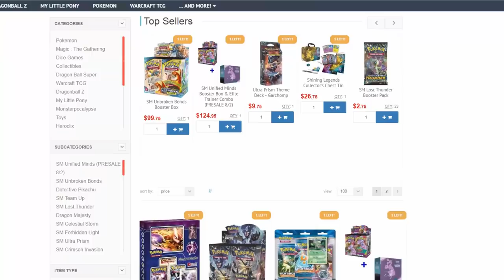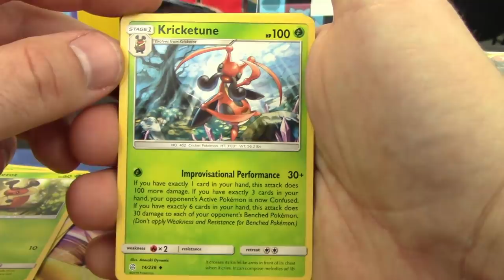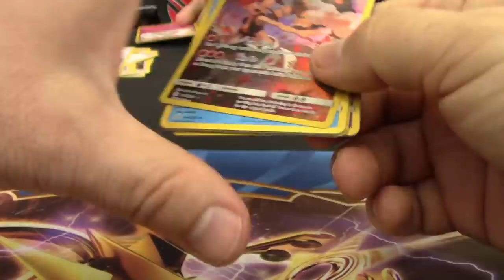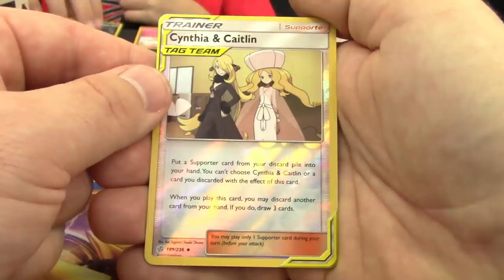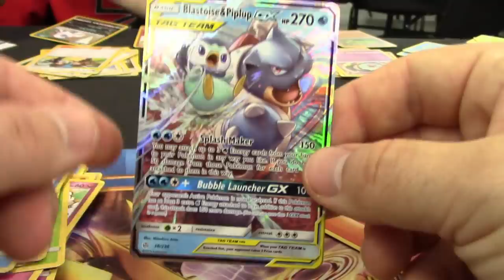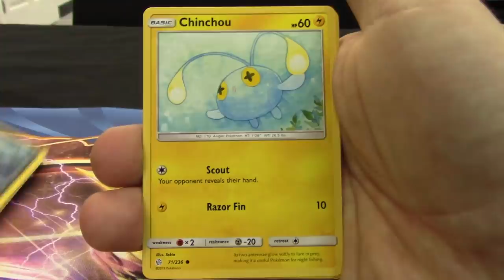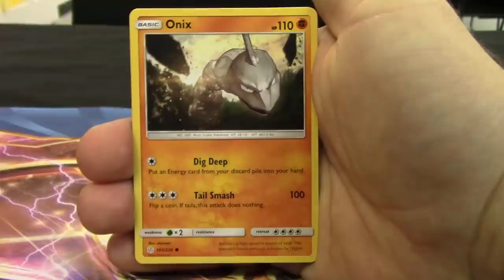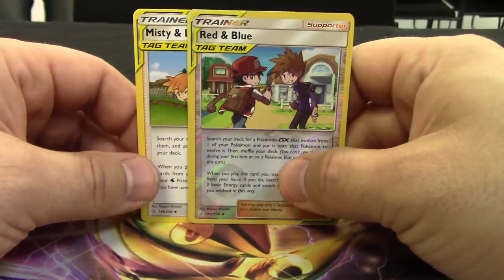Pokemon Cosmic Eclipse Prerelease & Build and Battle Box Opening!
We went to the Pokemon Cosmic Eclipse Prerelease at Sunshine Games in Tampa Florida! Be sure to come back for our Cosmic Eclipse Booster Box Opening tomorrow!

$10- Buckwheat
$10- Matt L.
$10- Lazbreath